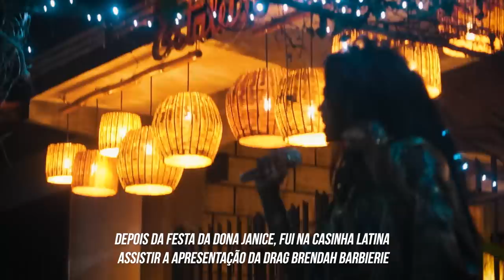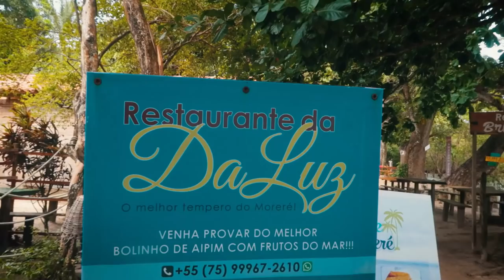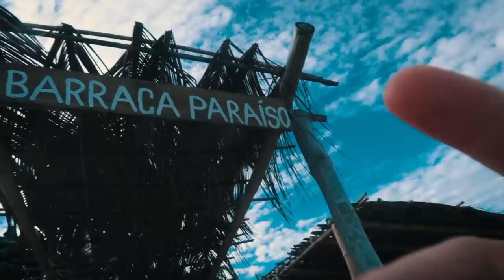A ILHA MAIS BONITA DO BRASIL - Boipeba, Bahia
Conheci a ilha considerada a mais bonita do Brasil, Boipeba, que fica na Bahia. Fui com minha amiga Luciana Brasil e foi incrível!

Edição: @EditaPraMimYT